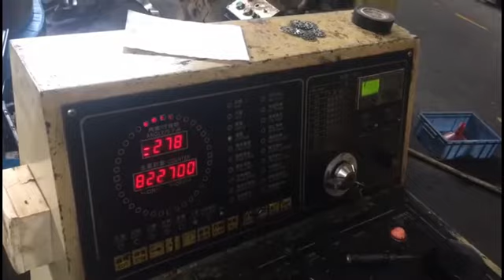china stamping die deep drawing die factory